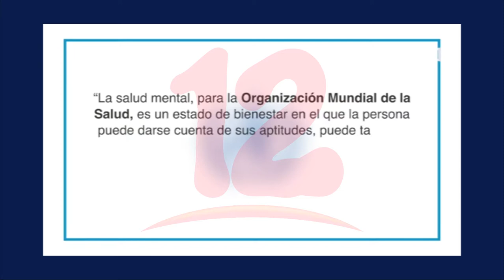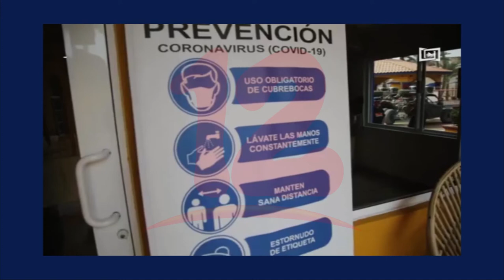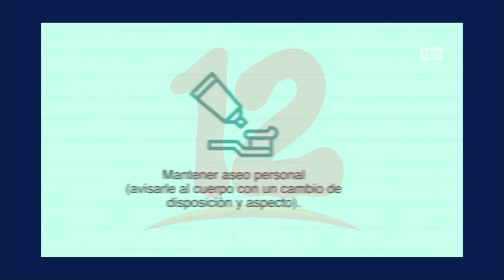Psicólogo aborda la Importancia de la salud mental en tiempos de pandemia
Noticias12Nicaragua En el marco del día mundial de la salud mental el psicólogo Roberto Ordoñez aborda la importancia de la salud mental en tiempos de covid